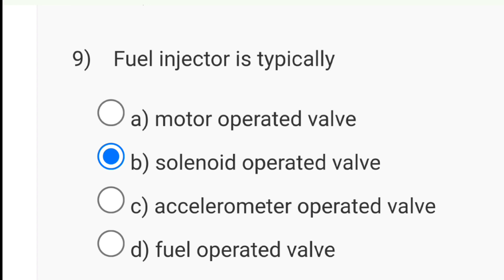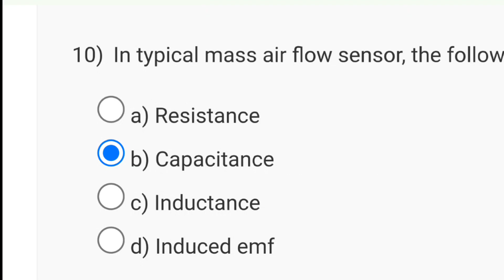Embedded Sensing, Actuation and Interfacing Systems Week 11 Quiz Assignment Solution | NPTEL 2024